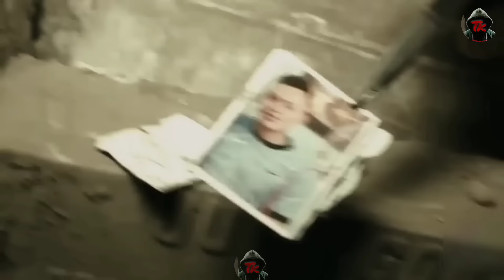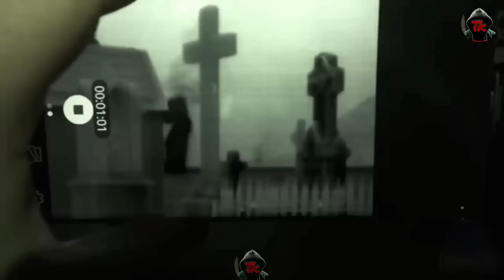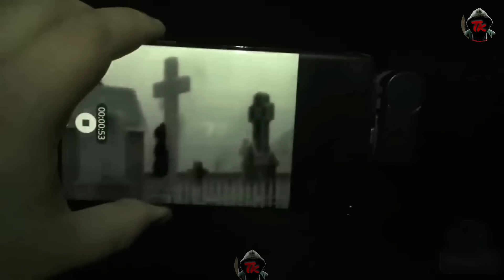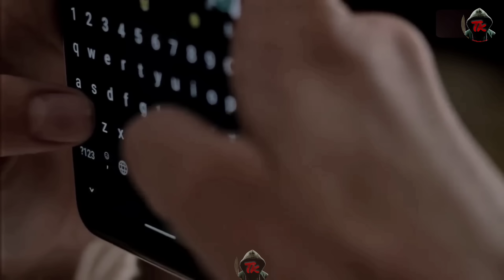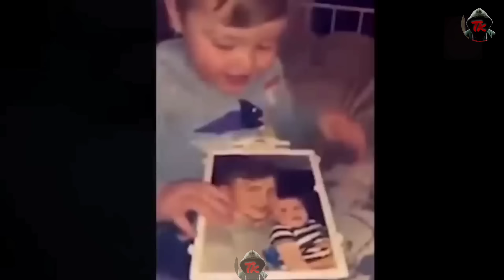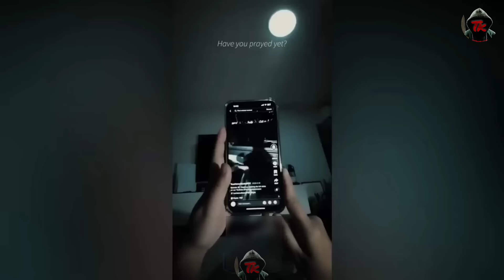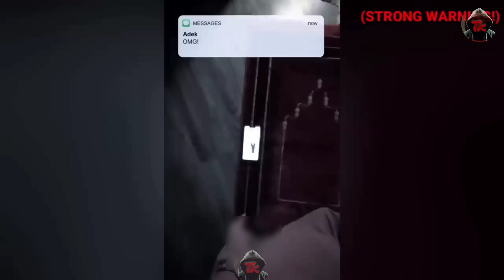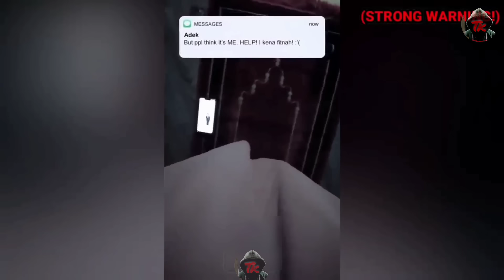గుండెల్లో దడ పుట్టింది! || Gundello Dhada Puttindi! || Ghost Hunting Telugu || Thriller King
In this video we are going to watch TOP 8 video clips which are surely going to give you chills for free tonight. Starting from a ghost investigator capturing a ghostly figure in a deeply haunted cemetery to a ghostly entity scaring a lady who is performing daily prayers. As always ghost hunting Telugu videos are the best all time thrillers. Enjoy watching this ghost hunting Telugu video and have fun.

ఈ వీడియోలో మేము TOP 8 వీడియో క్లిప్‌లను చూడబోతున్నాము, ఇవి ఈ రాత్రి మీకు ఉచితంగా చలిని అందించబోతున్నాయి. ఒక దెయ్యం పరిశోధకుడి నుండి ఒక దెయ్యం స్మశానవాటికలో ఒక దెయ్యం బొమ్మను బంధించడం మొదలుకొని, రోజువారీ ప్రార్థనలు చేస్తున్న స్త్రీని భయపెట్టే దెయ్యం వరకు. ఎప్పటిలాగే ఘోస్ట్ హంటింగ్ తెలుగు వీడియోలు అత్యుత్తమ ఆల్ టైమ్ థ్రిల్లర్‌లు. ఈ దెయ్యం వేట తెలుగు వీడియోను చూసి ఆనందించండి మరియు ఆనందించండి.

Ī vīḍiyōlō mēmu TOP 8 vīḍiyō klip‌lanu cūḍabōtunnāmu, ivi ī rātri mīku ucitaṅgā calini andin̄cabōtunnāyi. Oka deyyaṁ pariśōdhakuḍi nuṇḍi oka deyyaṁ smaśānavāṭikalō oka deyyaṁ bom'manu bandhin̄caḍaṁ modalukoni, rōjuvārī prārthanalu cēstunna strīni bhayapeṭṭē deyyaṁ varaku. Eppaṭilāgē ghōsṭ haṇṭiṅg telugu vīḍiyōlu atyuttama āl ṭaim thrillar‌lu. Ī deyyaṁ vēṭa telugu vīḍiyōnu cūsi ānandin̄caṇḍi mariyu ānandin̄caṇḍi.

Thriller King.